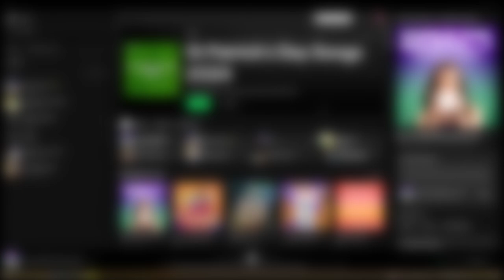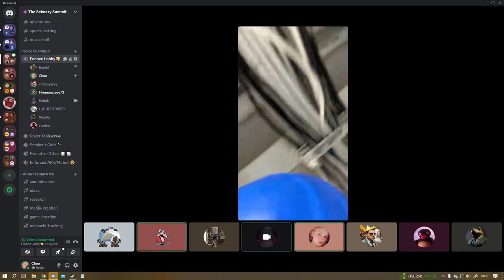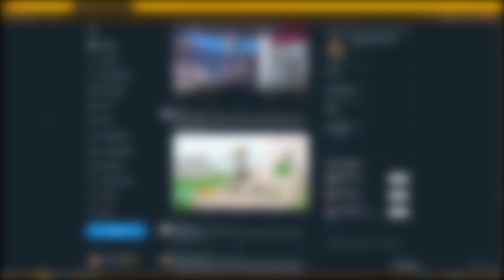there is screaming in this one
watch out!